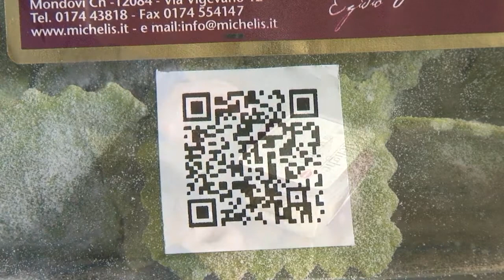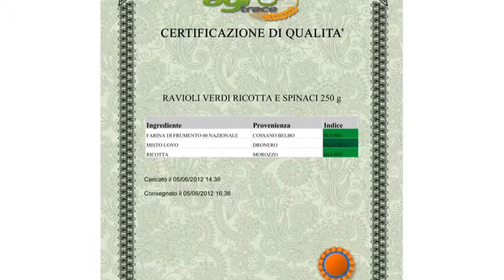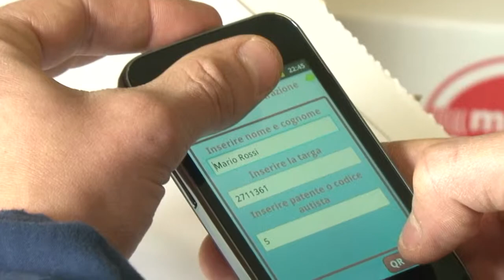Agrotrace - Progetto di tracciabilità alimentare - Fingranda Spa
Progetto sulla tracciabilità agroalimentare e rintracciabilità di filiera corta tramite tecnologie satellitari finanziato sui Poli dell'innovazione